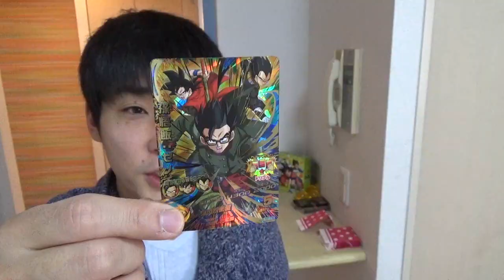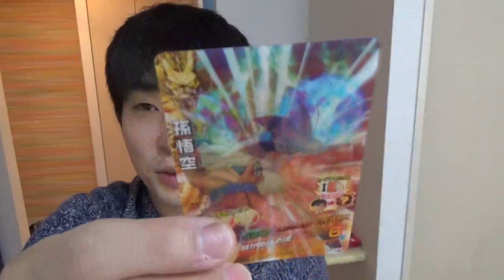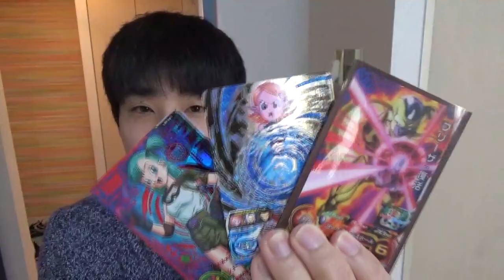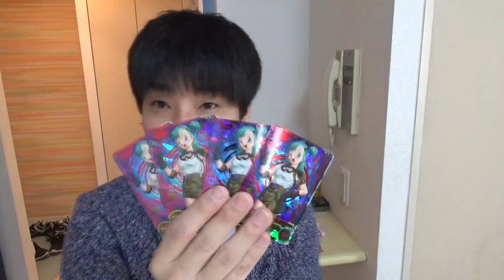【SDBH】1000円UR確定全王くじ７個買ってみた結果!!?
ドラゴンボール超でますます大人気のカードゲーム！
今回は秋葉原でUR確定全王くじなるものを仕入れてきました。
７パック買ってきた結果、ベジット当たるのでしょうか！？(;'∀')
結果は！！？

【SDBH】神回！最強は誰だ！？NOAさんVSこんどぅVS銀歯マンさん出たカード７枚で超ボスに挑む得点勝負！！
【SDBH】売ったお金でまたSECくるまで大人買いしたら！？超ドラゴンボールヒーローズ
超ドラゴンボールヒーローズ　フタバ図書2000円UR確定パック買ってみた結果！！？
【SDBH】え？３弾のゴッドボスって！？;'∀'下手な俺がゴットボスに挑んだ結果ｗｗｗ
超ドラゴンボールヒーローズ　１０００円GODガチャ大当たりでるまで買い占めてみた結果ｗｗｗ【後編】
超ドラゴンボールヒーローズ　千葉お宝鑑定団1000円GODガチャ当たり出るまで回してみた結果ｗｗｗ
超ドラゴンボールヒーローズ　千葉船橋鑑定団300円ガチャに挑んだ結果！ｗｗｗ
【超ドラゴンボールヒーローズ】最強デッキ⁉6万円分カード買ってきた結果ｗｗｗ
超ドラゴンボールヒーローズ経験値２倍の日に８時間連続でやってみた結果ｗ
超ドラゴンボールヒーローズ】３枚UR確定のオリパ対決してみた結果ｗｗ！！？
【超ドラゴンボールヒーローズ】ブックオフの沼と呼ばれるガチャにトライした結果ｗｗ
【SDBH】新宿でUR確定3000円パックを買った結果ｗｗｗｗ【超ドラゴンボールヒーローズ】
【SDBH】１０秒で売り切れる神オリパ入手に成功！【超ドラゴンボールヒーローズ】
【超ドラゴンボールヒーローズ】レンタルボックスUR確定オリパ買ってみた結果とんでもないことに！！ｗｗｗ
20000人登録者ありがとう。感謝を言うから聞いてくれないかな？【SDBｈ】第３回プレ企画のお知らせ
【SDBH】レンコサバイバル！★４どちらが先に出す！？銀歯マンさんVSこんどぅガチ勝負③
【SDBH】はい！町田の100円ガチャ当たり入ってるか確認してきました！ｗｗｗ
【超ドラゴンボールヒーローズ】ガチ勝負‼銀歯マンさんVSこんどぅ①
超ドラゴンボールヒーローズふるいち200円オリパ買ってみた結果ｗｗ
【SDBH】東京八王子で星４出るまで300円ガチャ回した結果ｗｗｗ://youtu.be/gtSShKNEbpg
超ドラゴンボールヒーローズ新春運試しスペシャルくじ【カリントウさん】
【SDBH】路上販売のオリパ買ったら神引きキタ！！ｗ超ドラゴンボールヒーローズ
超ドラゴンボールヒーローズ6000円オリパ４個開封してみた結果ｗｗｗｗ
【SDBH】UR確定自販機売り切れにしてみた結果ｗｗｗ【超ドラゴンボールヒーローズ】
【SDBH】 〇万円？550枚スーパーレア売りにいった結果wwwww【スーパードラゴンボールヒーローズ】